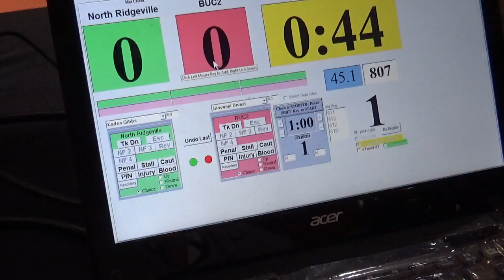45 lbs OAC D1 GS Berea Kaden Gibbs vs Giovanni Brunst